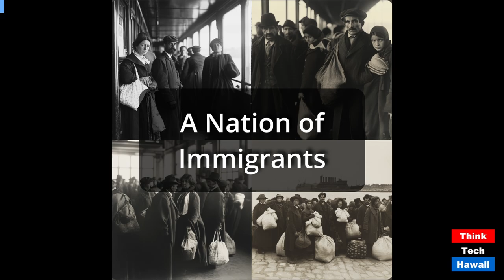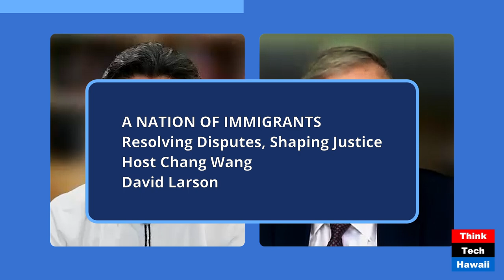Resolving Disputes, Shaping Justice (A Nation of Immigrants)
Resolving Disputes, Shaping Justice; Pioneering New Frontiers in Law (A Nation of Immigrants). The host for this show was Chang Wang.  The guest was David Larson.

The discussion was: n this episode of A Nation of Immigrants, we sit down with David Larson, a distinguished professor of law and pioneer in online dispute resolution (ODR). With a rich family history of immigration and a career spanning decades in legal innovation, Larson shares his journey from his immigrant roots to becoming a leading voice in the fields of employment law, ADR, and disability law. Join us as we explore the evolution of justice in the digital age, the challenges of shaping new legal landscapes, and the personal stories that have fueled Larson’s commitment to social justice and equality.

The takeaway was:  Reflections on balancing tradition and innovation in the pursuit of justice.

The hashtag keywords for this show are: David_A._Larson._Mitchell_Hamline_School_of_Law Online_Dispute_Resolution_(ODR)